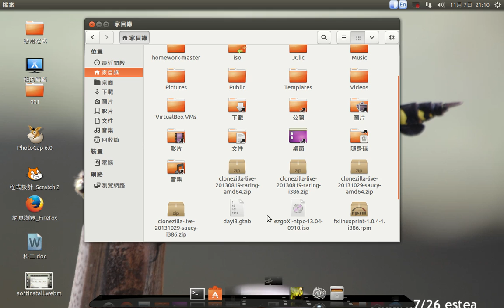esteaU-掛載iso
掛載iso教學